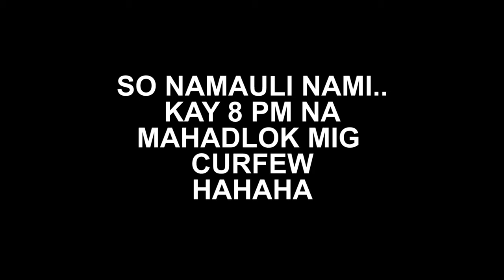NASAKPAN NAKO AMONG IRO (SHOCKING) | REX PAU